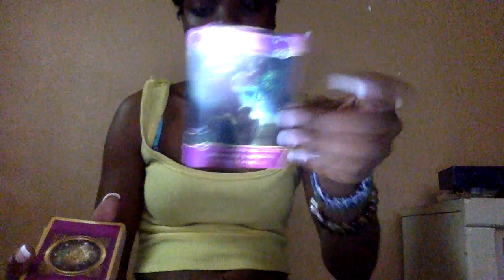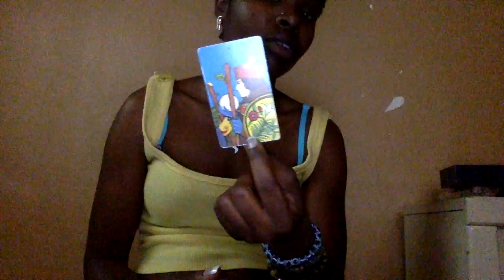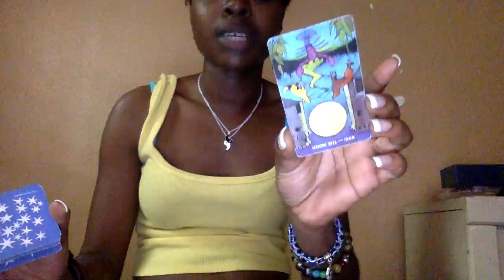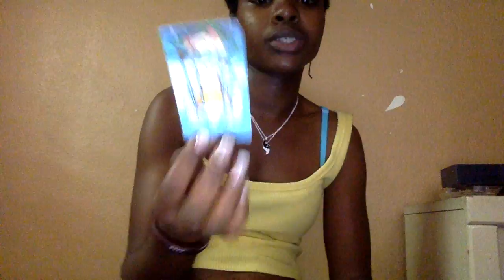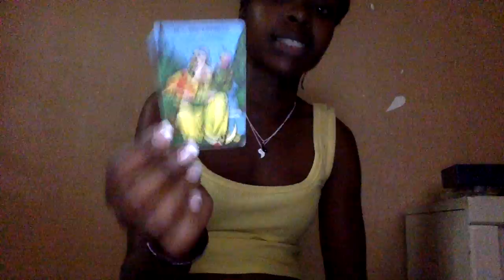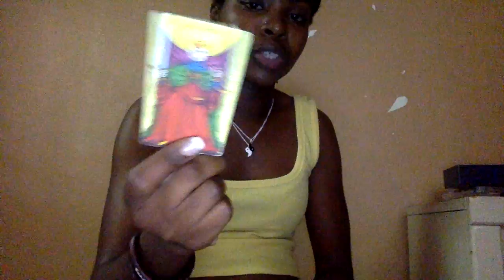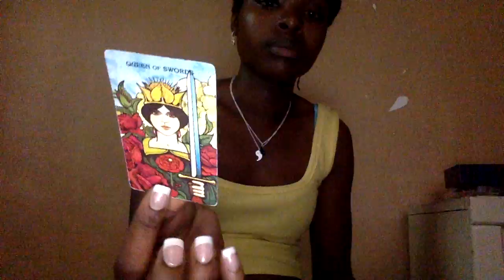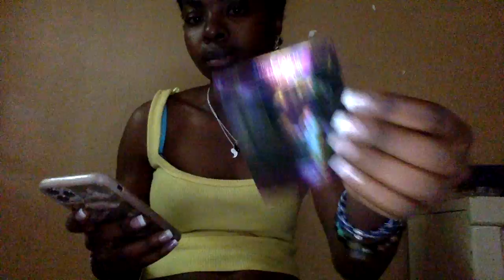A family member lied! They did black magic to separate you 2. Causing sickness The truth is out 🗣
SEND ME YOUR NAME AND ZODIAC SIGN(if it’s a love reading I need both signs) and a small description 💜

NO REFUNDS OR EXCHANGES - RECEIVING A TAROT READING IS A PERSONAL (SPIRITUAL) DECISION THAT YOU AS THE QUERENT (CLIENT) CHOOSE TO MAKE AND ME RECEIVING PAYMENT IS A FORM OF EXCHANGE OF ENERGY.. AND SINCE I CANT TAKE BACK THE ENERGY I PUT INTO THE READING, I CANT GIVE THE PAYMENT BACK LOL (regardless of the outcome)🤍 SO ALWAYS MAKE SURE THAT YOU ARE BOOKING A READING FOR YOUR HIGHEST GOOD AND TO NOT SPY OR TRY TO MANIPULATE A PERSON/ SITUATION. WE WANT TO KEEP THE ENERGY NICE AND PURE 🕊🤍 KEEP YOUR HEART OPEN 🧿🤍

IF YOU DO HOWEVER FEEL GUIDED TO GET A READING FROM ME PLEASE FEEL FREE TO DO SO. 💜🦋

 ALSO, PLEASE SET AN INTENTION FOR YOU TO BE OPEN MINDED ABOUT THE READING SO YOU CAN AVOID HAVING HIGH EXPECTATIONS ON HOW YOU MAY EXPECT THE READING TO GO .

-STARSEEDS TAROT 444